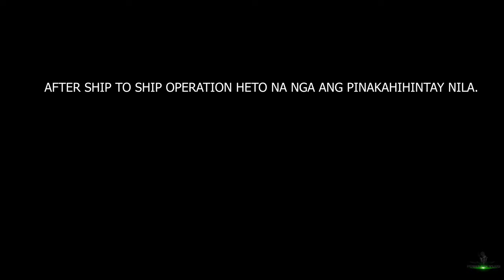S I G N O F F (4k)